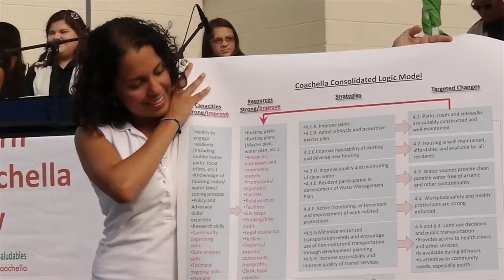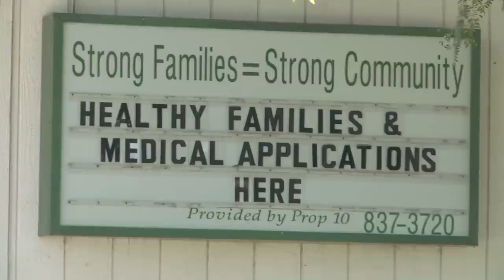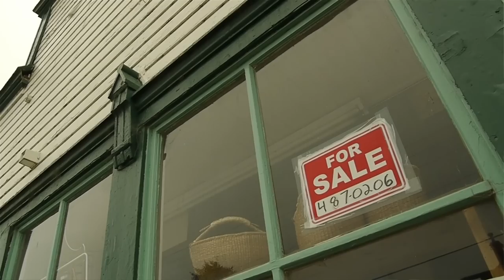What We've Heard: A Message from the President and Board Chair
Dr. Robert K. Ross, President & CEO and Tessie Guillermo, Board Chair of The California Endowment speak to the Building Healthy Communities partners about what has been learned from them over the planning phase of the Building Healthy Communities initiative and most importantly, they share what they intend to do about what has been heard—both with action and support.